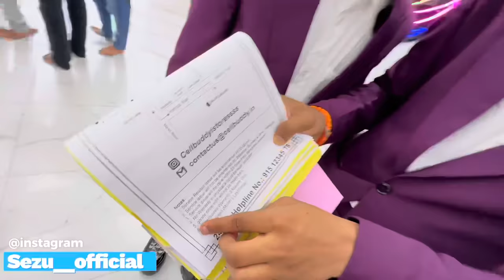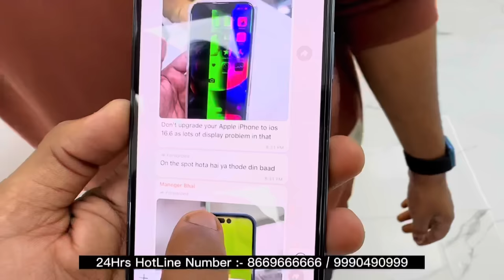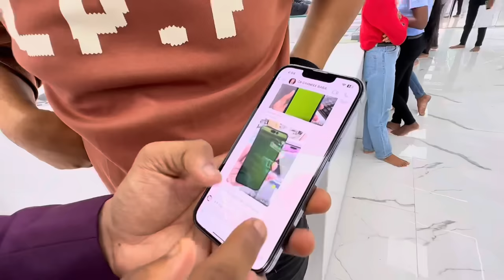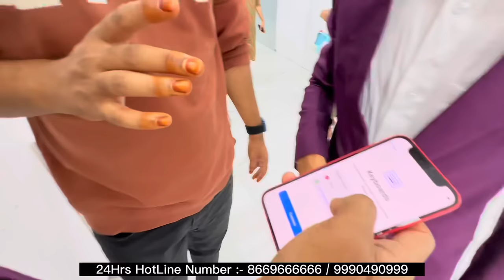Famous Cellbuddy store Mumbai Exposed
Famous Cellbuddy store Mumbai Exposed | ​⁠​⁠​⁠​⁠@Sezuvlogs

Mujhe ye logo ne ullu banaya tha … lekin unhone dekha ki me shoot karraha hun to wo ander nahi arahe the .. but unhone problem solve kardi hai.. and jise bhi problem ho cellbuddy se wo comment kare and mujhe instagram per DM kare me apki problem solve karwa dunga..

1:- for video shoot & editing
2:- tripod i use
3:- dream camera
4:- my all in one pc